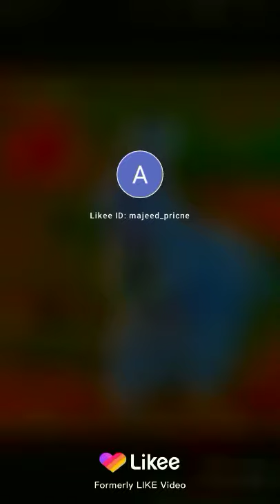Ch Majeed 2021